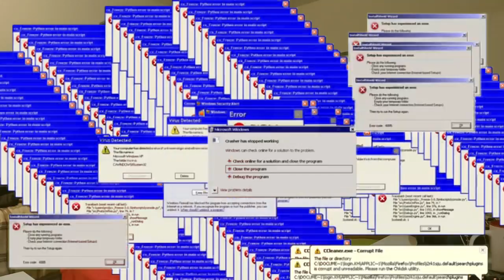CEL MAI HANDICAPAT Q&A DIN LUME